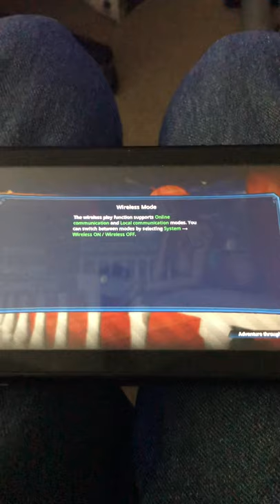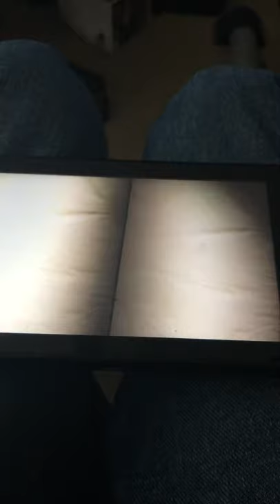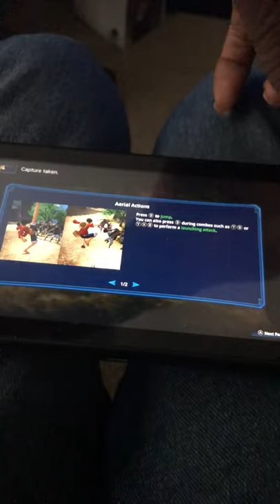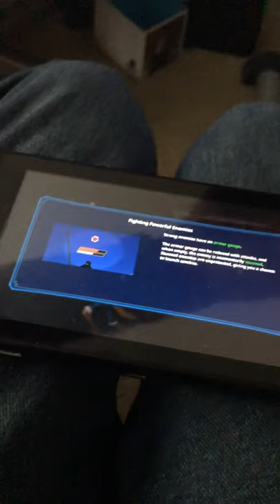One Piece Pirate Warriors 4 Switch Walkthrough part 1 !